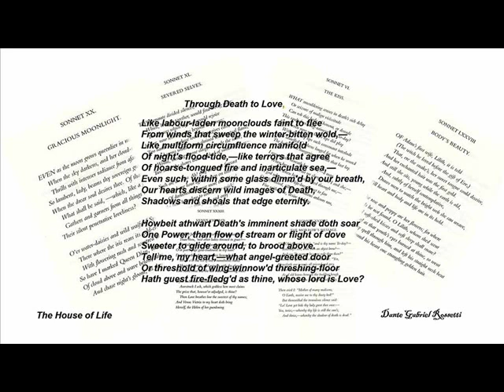D G ROSSETTI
D.G. Rossetti es un poema de mi libro "Luz velada" (Ediciones Vitruvio, 2015) que hice a modo de pequeño homenaje al gran pintor, ilustrador y poeta Dante Gabriel Rossetti (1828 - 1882).